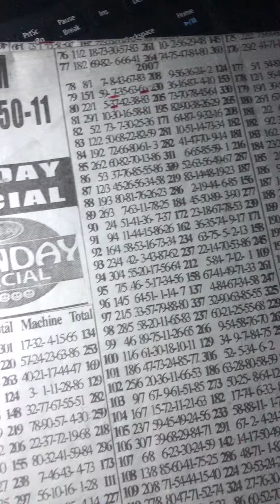FORTUNE THURSDAY Results ((+2,+1)) 🤔